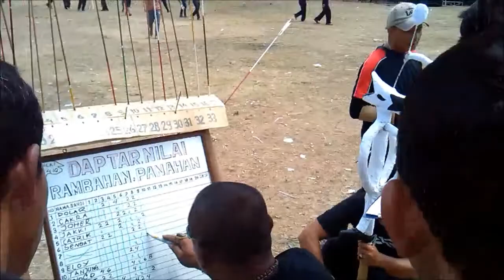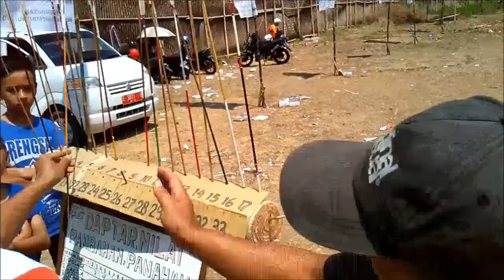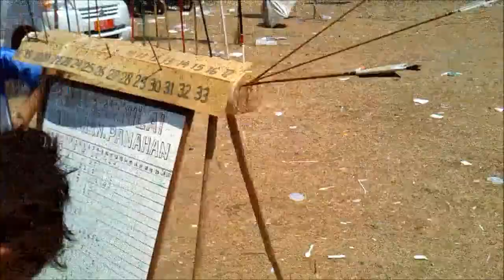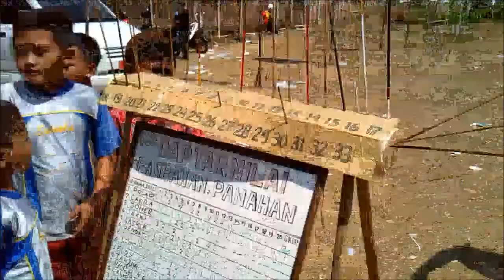Lomba Panahan tradisional | Traditional Archery Competition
This is traditional archery competition located in Kuningan Districk, West Java, Indonesia. This event held on Kuningan Anniversary, and it always hold on every year.